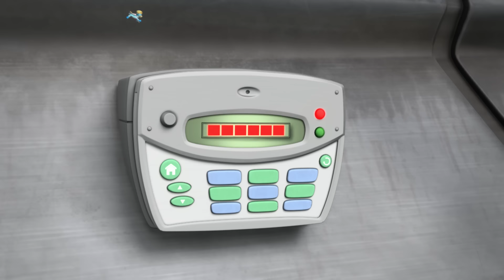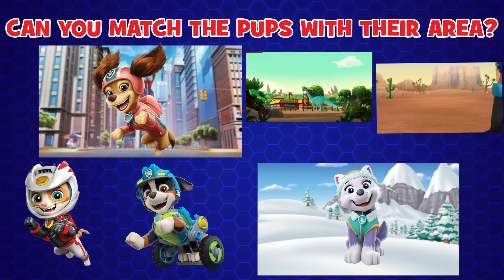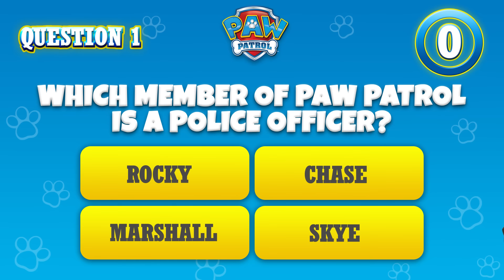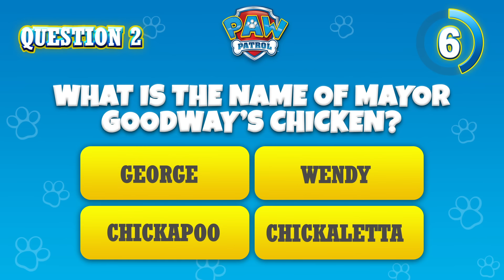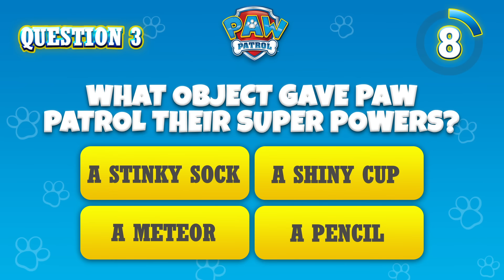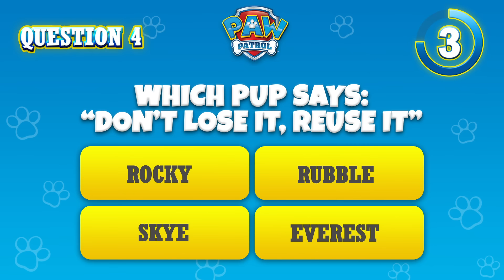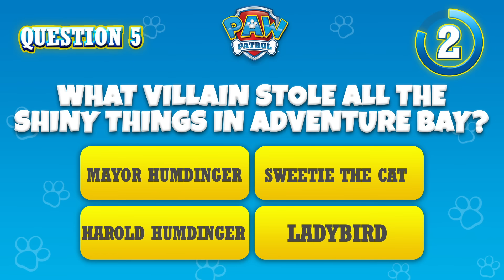Ella and Tuck Help the Mighty Pups and MORE | PAW Patrol | Cartoons for Kids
In this PAW Patrol compilation for kids, Ella and Tuck help the Mighty Pups stop Lady Bird and save Mayor Goodway! PLUS, Humdinger clones are on the loose and so much more!